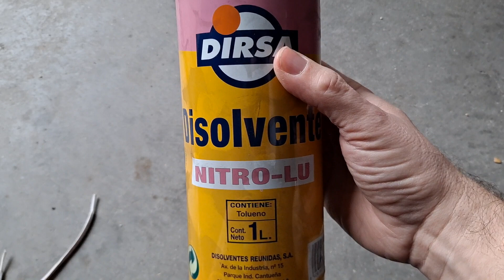Cómo diluir la cola de contacto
Cuándo tenemos cola de contacto en bote para aplicar con pincel y se va quedando cada vez más seca, podemos diluirla con algunos diluyentes. De esta forma podemos recuperarla para seguirla utilizando.
Os propongo el disolvente nitro y sobre todo el de poliuretano.
Recordad que son sustancias de las que debéis protegeros y en todo caso manipular al aire libre. En ningún caso debéis inhalar sus vapores.
Espero que os sirva y si alguien tiene otras sugerencias estaré encantado de recibirlas en comentarios.